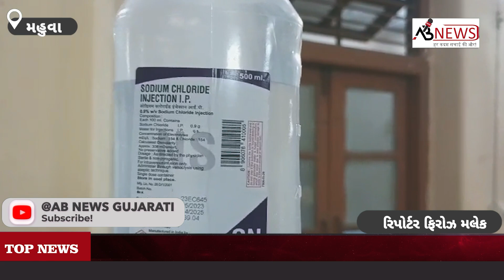મહુવા સરકારી હોસ્પિટલમાં 12 થી 13 લોકોને દવાના હિસાબે આવી ગયું રિએક્શન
NEWS, GUJARATI NEWS, BREAKING NEWS, LATEST NEWS, TODAY NEWS